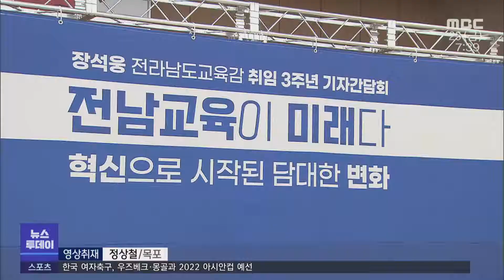"초·중학교 통합 운영은 폐교 막기 위한 것"-R 장석웅 전남도교육감 (210625금/뉴스투데이)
장석웅 전남도교육감이 "너무 작은 학교는 아름답지 않다"며
소규모 초*중학교 통합 운영의 필요성을 강조했습니다.
취임 3주년을 맞은 전남도교육감이 돌아본 교육 현장의 성과와 아쉬움,
김진선 기자가 정리했습니다.

           ◀ＥＮＤ▶
           ◀ＶＣＲ▶

 영국 BBC가 코로나 시대 새로운 대안으로
주목한 전남의 농산어촌 유학프로그램.

 서울 초등학생이 전남 농어촌 소규모 학교에
전학오도록 한 프로그램은 연장 희망이
잇따르며 시작부터 성공적이었습니다.

 타교육청에서도 벤치마킹을 시도하고
높은 만족도와 평가가 이어지면서
장석웅 전남도교육감도 가장 큰
성과로 꼽았습니다.

      ◀ＩＮＴ▶ 장석웅 전남도교육감
"전국적으로 찾아오고 싶은 농산어촌 유학
프로그램을 확대 운영하여 전남의 미래가
살아 숨쉬게 하겠습니다."

 교육복지 확대와 맞춤형 진로·진학지도,
미래교육 기반조성 등 숨가쁘게 달려온 3년.

 장 교육감은 코로나19로 인한
기초학력 저하와 학력 양극화 문제,
비정규직 근로조건 향상 부분은
부족했다고 판단했습니다.

 도교육청이 추진하는
'통합운영학교' 정책이 결국 작은 학교들을
없애는 것 아니냐는 질문에는 학생 수가
적으면 정상적인 교육과정이 어렵다며 오히려
폐교를 막기 위한 과정이라고 설명했습니다.

"너무 작은 학교는 아름답지 않아요.
아시다시피 너무 작은 학교는 스마트 교실이나
공간 혁신이라든지 미래교육 기반조성에 있어서
일단 우선순위에 있어서 뒤로 밀리거든요."

 장 교육감은 남은 임기동안 학습격차 해소와 돌봄강화, 학생 건강회복 등 5대 핵심과제를
추진하겠다고 밝히고, 지속적인 추진을 위해
내년 선거에도 출마하겠다는 의지를
내비쳤습니다.